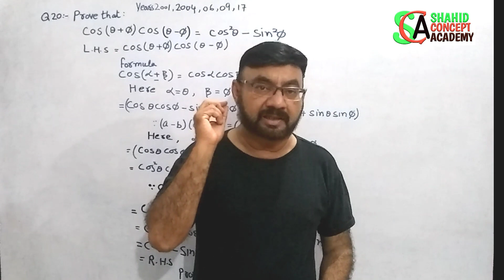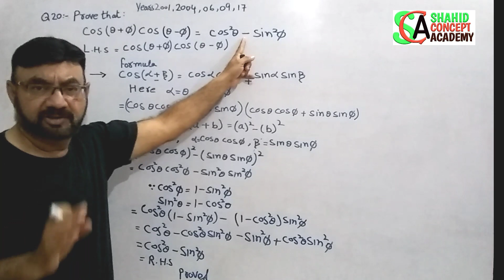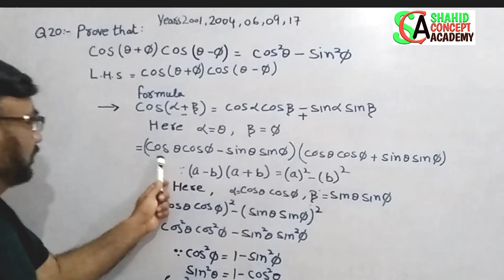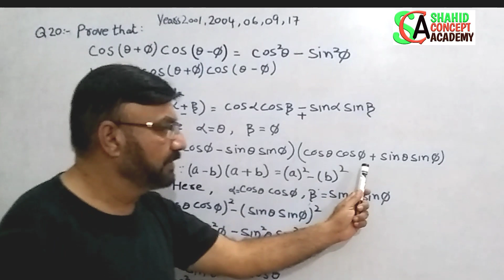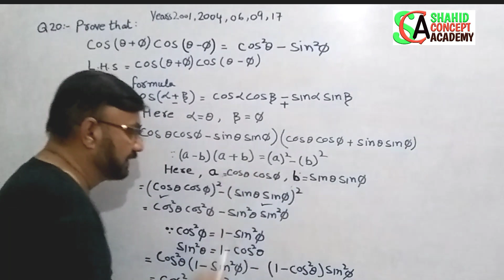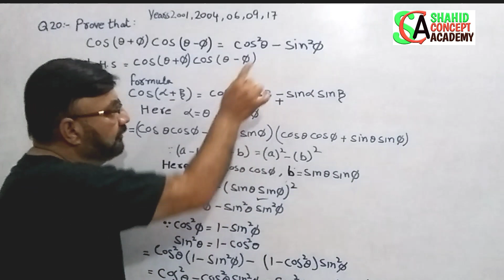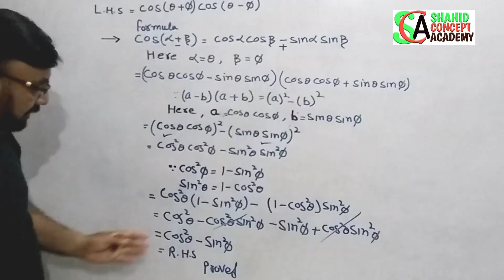Class XI |Mathematics|Chapter#10 Exercise#10.2,Question#20| (BEIK) || Sir Shahid